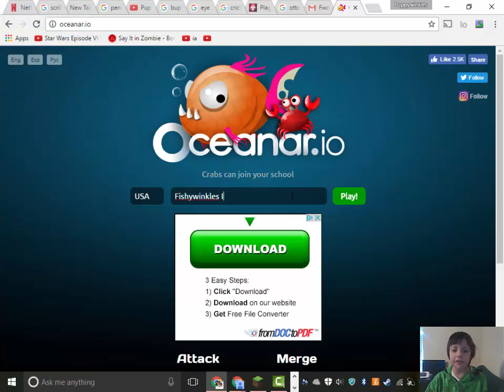Oceanar.io - This is a fishy game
I play Oceanar.io for the first time!